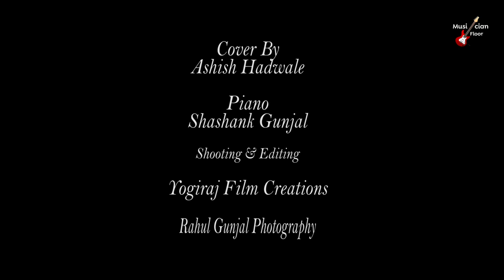GAANA VAJU DYA | Tuzya Rupacha Chandana | FULL HD OFFICIAL SONG| Musicians Floor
Cover By : Ashish Hadwale
Piano : Shashank Gunjal

Producer – Vitthalrao Nanasaheb Karhade And Bhaurao Nanasaheb Karhade
Co Producer – Chandrakant Raut
Cinematographer – Virdhaval Patil
Sound – Mahavir Sabannavar
Editor – Rohan Patil